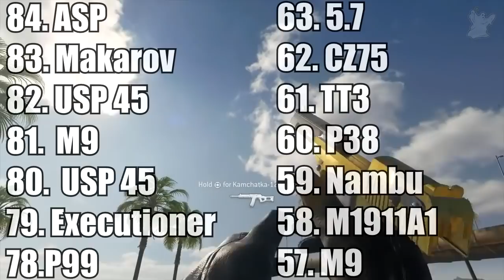RANKEANDO TODAS las PISTOLAS en la HISTORIA de CALL OF DUTY (de PEOR a MEJOR) PARTE 1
Hoy les traigo un NUEVO Ranking, en el que ordenaremos de PEOR a MEJOR TODAS las PISTOLAS en la HISTORIA de CallofDuty desde Call of Duty 4 ModernWarfare hasta Black Ops Cold War (y sí, son muchas, MUCHÍSIMAS, 84 para ser específico) para encontrar la mejor (en mi opinión) de toda la saga^^ Espero les guste y un enorme abrazoooo.

🎶MÚSICA UTILIZADA EN ESTE VÍDEO 🎶:
- Tobu - Colors
- Tobu - Hope
- Tobu - Life
- Tobu - Seven
- Valdau & Belfort feat. Nathan Brumley - Fighters